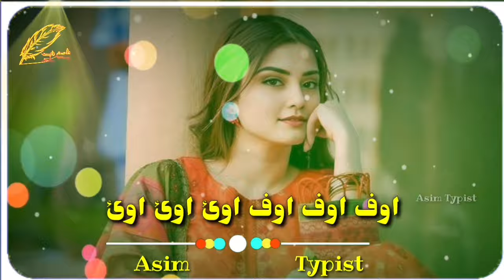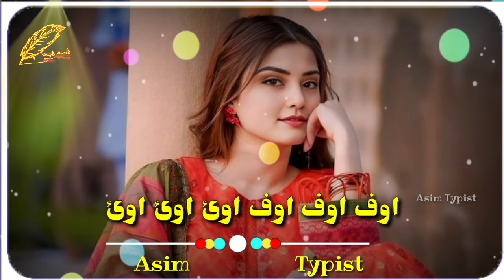aye aye ya uff uff uffff tiktok viral song 2024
Music Details/Credit

ALL YOUR FAVORITE IS HERE

 LOVE YOU TOO      MUSIC 🎵 IS CHANG THE LIFE

Well come to my YouTube channel for pashto new song. This Channel for all  pashto song and other sozz is here available too
Here available all Singers songs

Karan Khan
Raes Bacha
Haroon Bacha
Hanif  Bacha
Azghar Ali

This is the best song for you.This song now in trending on YouTube and TikTok. This song the TikTok viral song.

 follow me on 👇👇👇

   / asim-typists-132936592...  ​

   / asimii_malil  ​